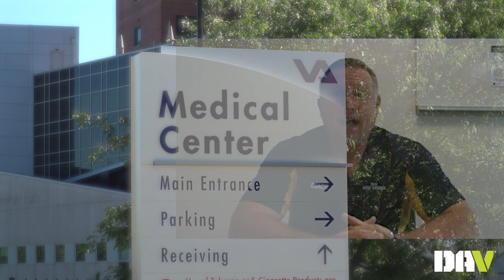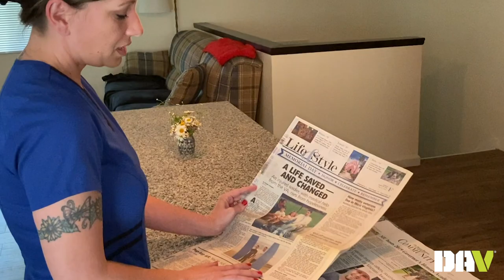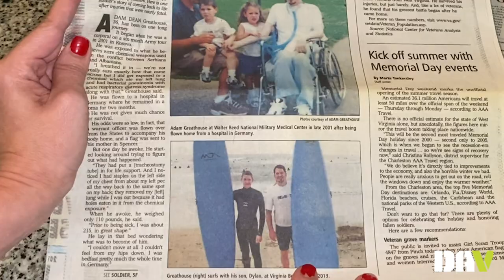DAV's 2020 Outstanding Disabled Veteran of the Year – Adam Greathouse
Army veteran Adam Greathouse fought against the odds to survive after being exposed to an unknown chemical in Kosovo in 2001. Today, he remains an inspiration as a volunteer at his local VA medical center.